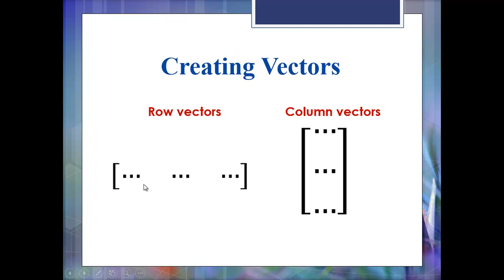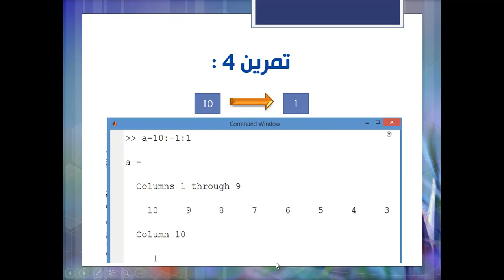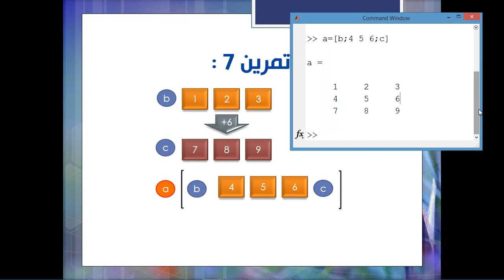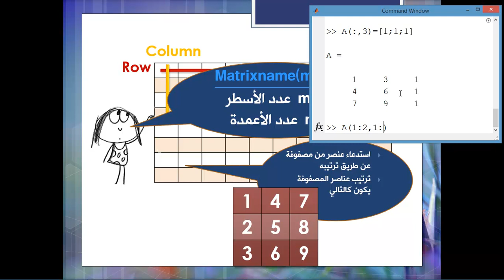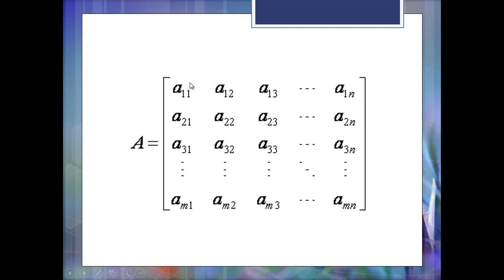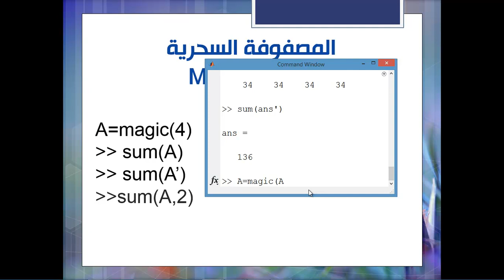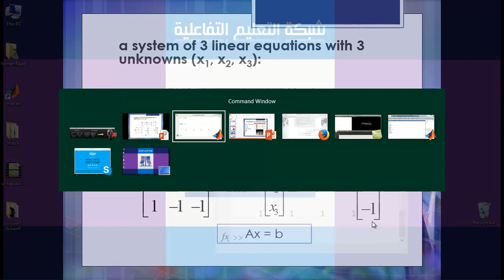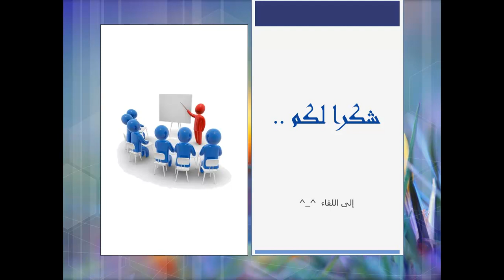ورشة الماتلاب للمهندسين - الفيديو الثاني - م.يمان رجب